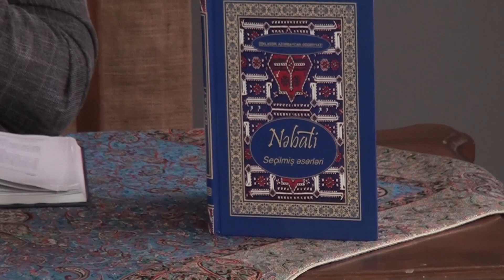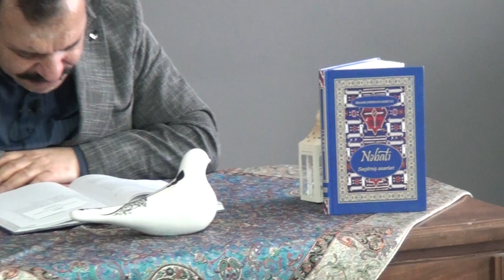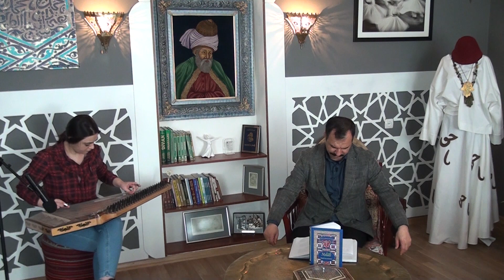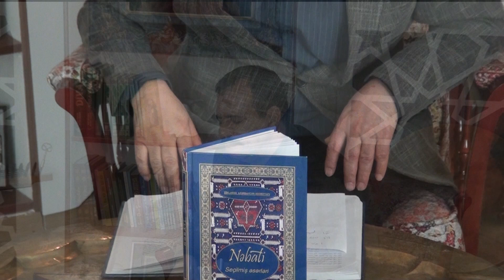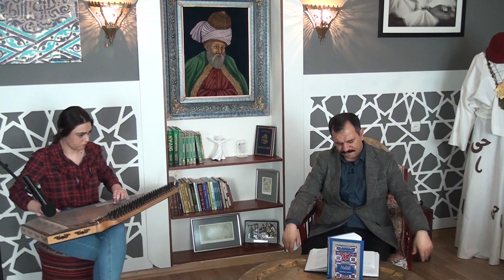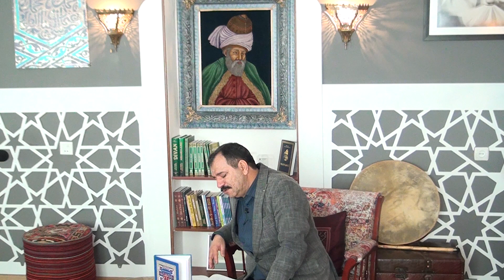Şair Xosrov Sərtibi Xəzərdə 14.01.2020